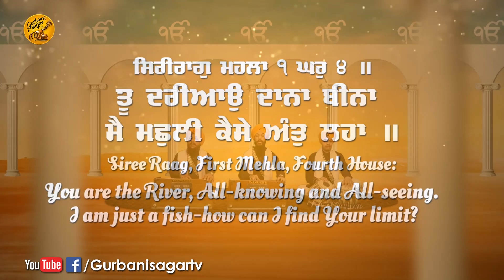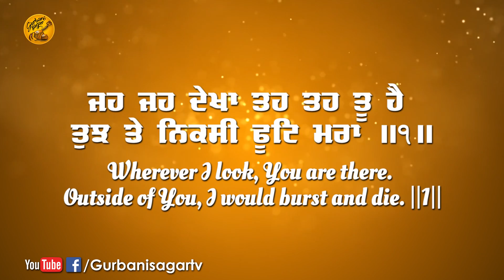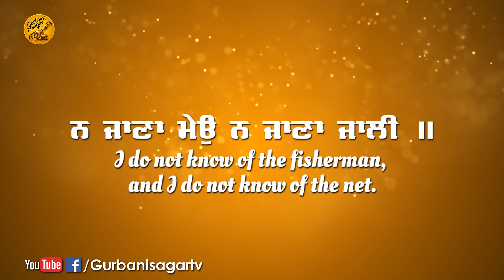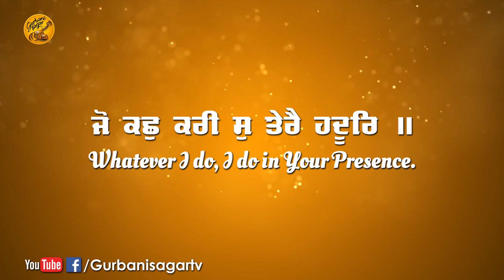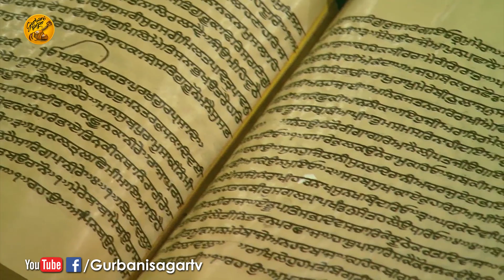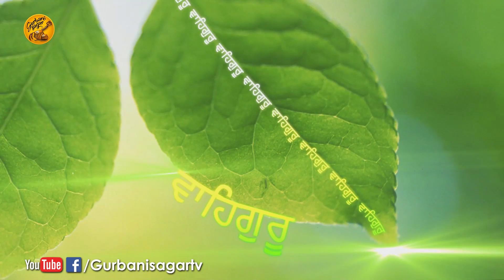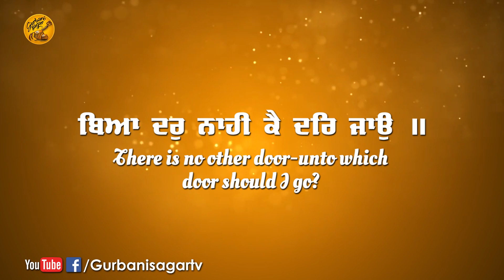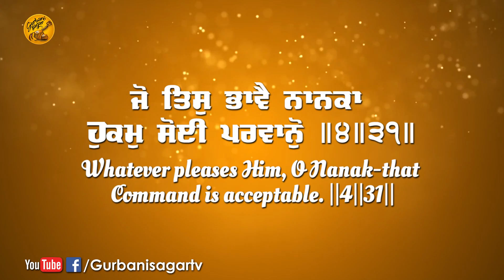Tu Dariyao Dana Beena || Bhai Vishavdeep Singh Ji || Gurbani Sagar || New Shabad Kirtan 2018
Shabad :- Tu Dariyao Dana Beena

Ragi :- Bhai  Vishavdeep Singh Ji

Sathi :- Bhai Gurdarshan Singh

Tabla Player :- Bhawishan Singh

Mixing Mastering :- A.K. Mishra

Video By :- Rick-E Production

Edit :- Bhupinder Singh